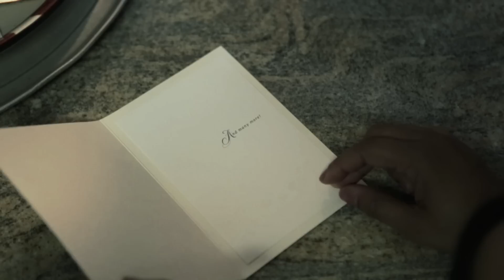Fuzz Rico ~ Centerlude (Official Video)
Directed by: @nimihendrix